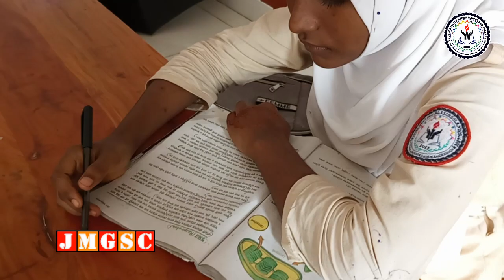Jobeda Matin Girls School And College